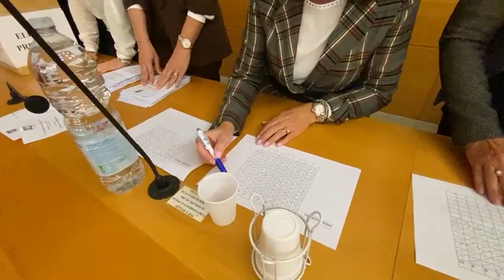Elezioni Adac presidente Pasini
Leandro Pasini eletto presidente Adac: l'associazione degli albergatori di Cesenatico